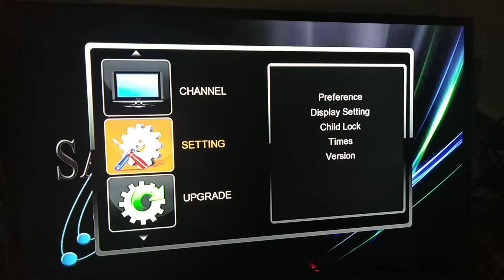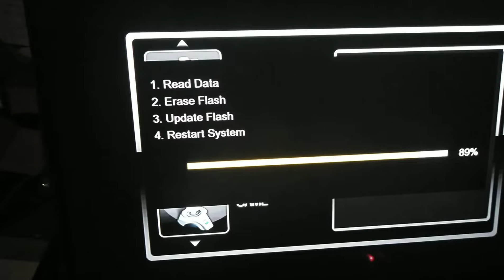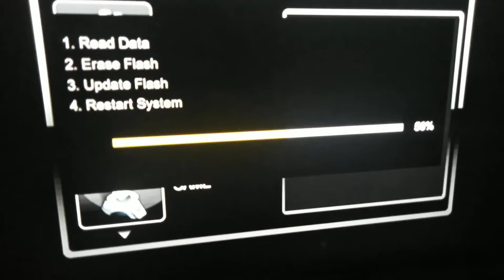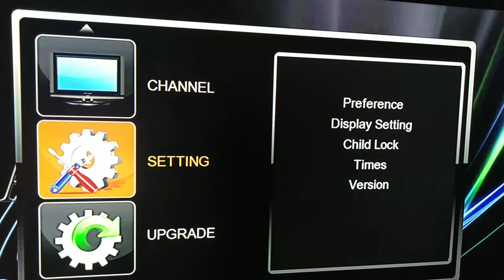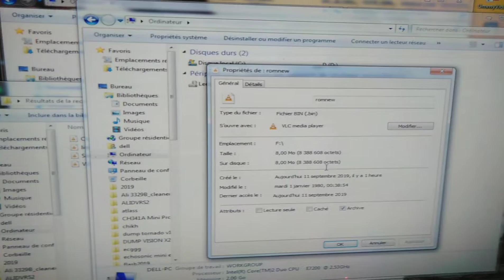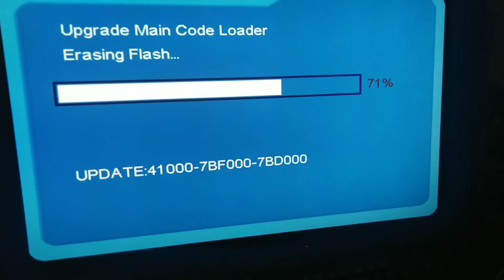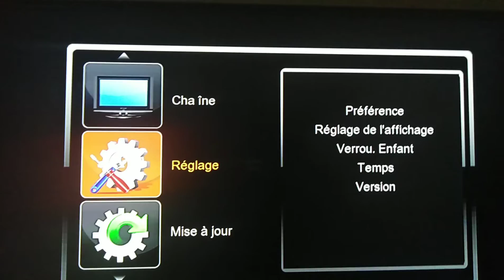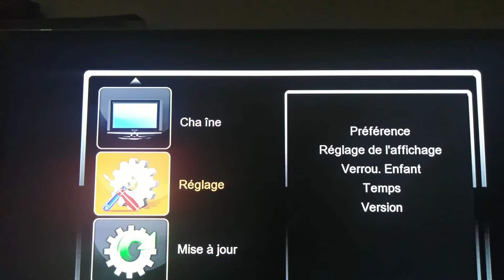حل مشكل عدم تعرف جهاز سامسات على التحديث الاخير 24،81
اضغط هنا لمتابعة الموضوع و تحميل التحديث